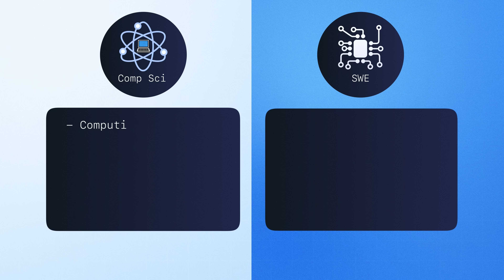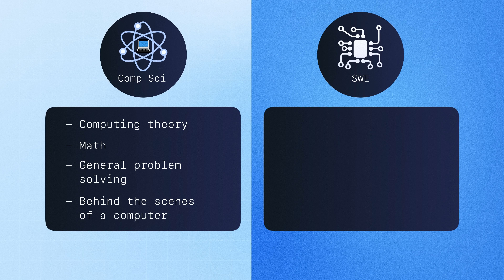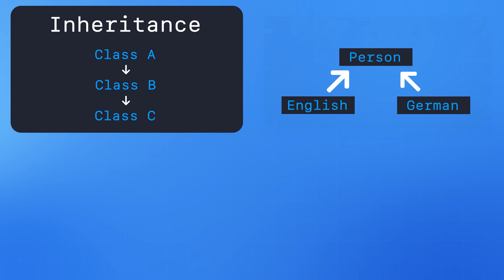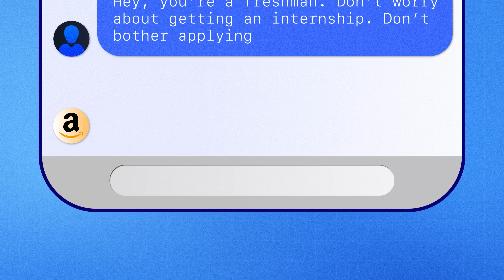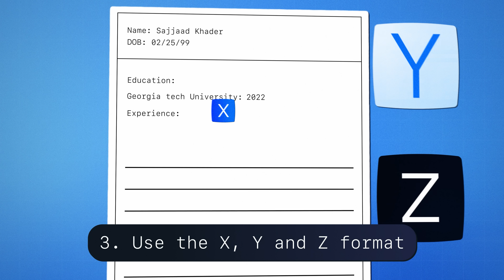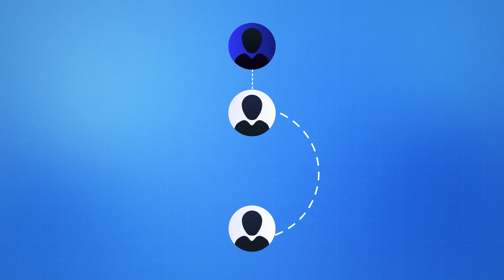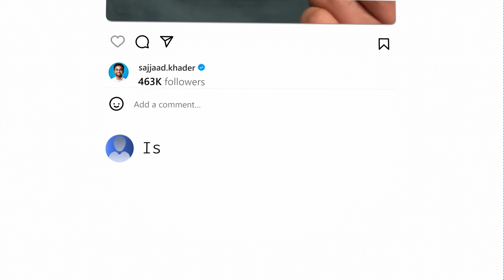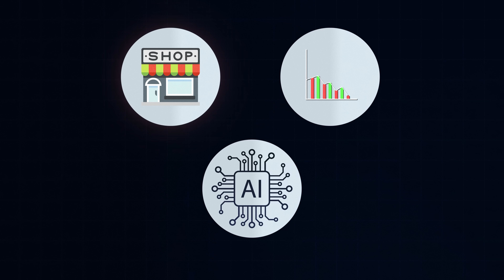My Honest Advice to Computer Science Majors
Is Computer Science easy? Does a CS degree guarantee a six-figure job?
In this video, I break down the harsh truth about CS degrees, the mistakes I made, and the exact steps I took to graduate in two years and land a $200K job—so you can do the same.

🚀 SWE LAUNCHPAD
Inside, you'll learn How to break Into tech with practical resources, job prep guidance, and real industry insights you won’t find in school.

✉️ TECH NEWSLETTER
Stay competitive in tech with my newsletter! Discover the latest tech trends shaping the industry, unlock career tips & advance to propel your growth, and access exclusive resources to enhance your skills and knowledge.

What Do Software Engineers ACTUALLY Do?

00:00 The Harsh Reality of Computer Science
00:17 The Biggest Misconception About This Major
00:36 Why Your Degree Might Be Useless
00:55 The Hidden Gap Between CS and Software Engineering
01:23 The Brutal Truth About What Employers Really Want
01:47 My Biggest Regret as a CS Student
02:10 The Classwork That Will Never Matter Again
02:38 How I Stopped Wasting My Time in College
03:01 The Three Classes That Actually Matter
03:26 The Only Skills That Will Get You Hired
03:55 The Strategy That Changed Everything
04:19 How I Graduated in Just Two Years
04:42 The Turning Point That Landed Me a $200K Job
05:00 The Six Steps to Breaking Into Tech
05:27 The Most Important Mindset Shift
05:49 The Resume Trick That Opened Doors
06:12 How to Get Experience When You Have None
06:35 The Secret Hack to Landing More Interviews
06:57 Why Most Applicants Never Get a Response
07:23 The Best Time to Apply (You Won’t Believe It)
07:49 The Most Important Step to Stay Ahead
08:10 The Game-Changer That No One Talks About
08:32 How AI is Disrupting Computer Science
08:58 Will AI Replace Software Engineers?
09:25 The Truth About AI’s Future in Tech
09:48 The AI Skill That Pays Hundreds of Thousands
10:12 How You Can Use AI to Make Money
10:35 The Best Time to Get Into Computer Science
10:55 Are You Ready for This?